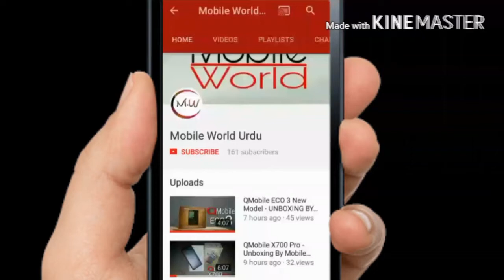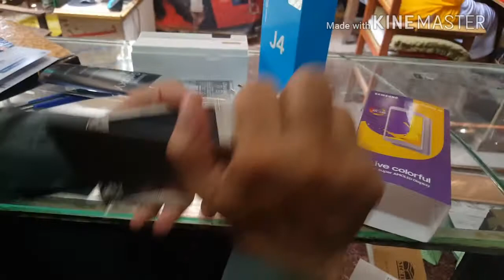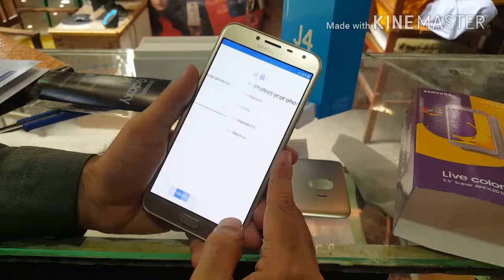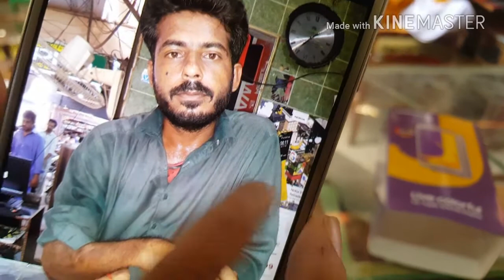Samsung Galaxy J4 Unboxing & First Impression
Es Video Me Unboxing Kroga Samsung  Ke New smartphone Samsung Galaxy J4  jiske specs hai ye...

Price in Rs: 17,999
Price in USD: $156

OS         Android V8.0 Oreo
SIM         Dual Sim, Dual Standby (Nano-SIM)
Colors Black, Gold, Orchid Gray
4G Band  LTE
Built-in 16GB Built-in, 2GB RAM
Main 13 MP (f/1.9, 28mm), autofocus, LED flash
Battery (Li-ion Removable), 3000 mAh